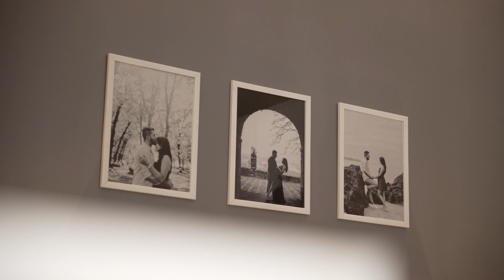Jeson & Anatilda | Wedding Teaser | Goa wedding | Catholic Wedding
Team -
Omkar
Leon
Joswel